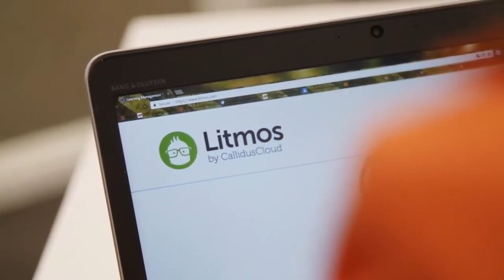ADP Uses Litmos LMS to Power a World-Class Training Program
The Learning and Leadership team at ADP prides themselves on offering world-class training programs. They continually look for new solutions and practices that can push their programs even further ahead. In their recent search for a new LMS, they identified clear needs for a system that was highly intuitive, provided advanced reporting and greater functionality for sales associates.